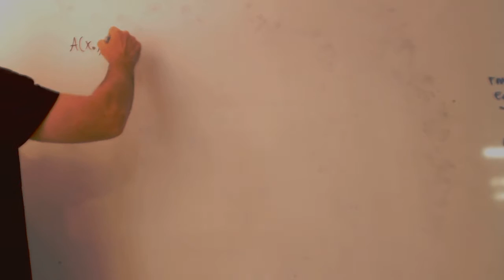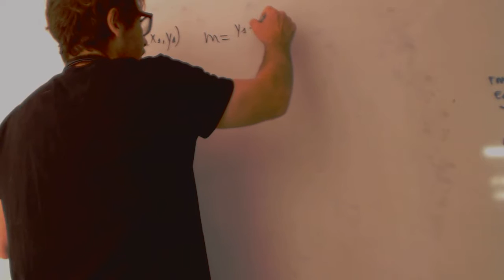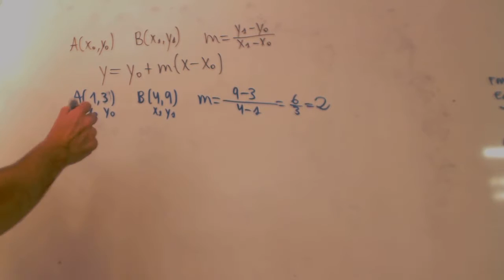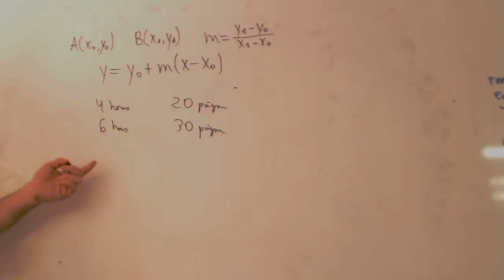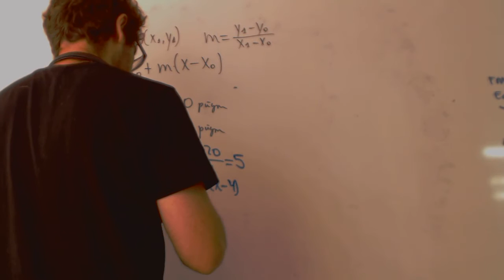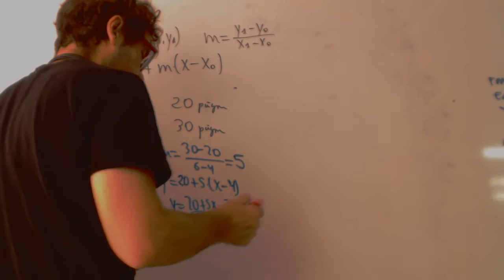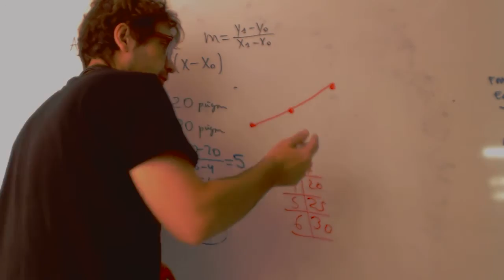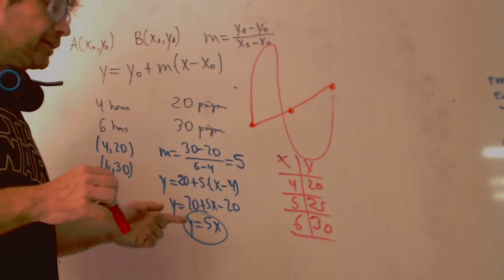Ecuacion de la recta e interpolación lineal Matematicas 1 Bachillerato Academia Usero Estepona